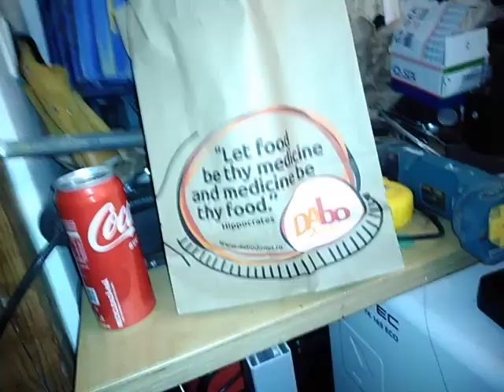4:20 AM sandwich last night